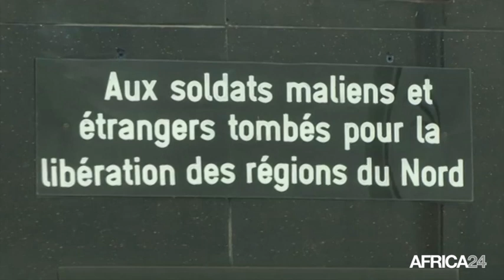Mali, Célébration de la fête de l'indépendance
Politique, Le Mali a célébré son accession à l’indépendance ce jeudi 22 septembre. C’est la ville de Kati qui a abrité la cérémonie ponctué par une dépot de gerbe et un défilé militaire, sous la présidence du Chef de l’Etat Ibrahim Boubacar KEITA.